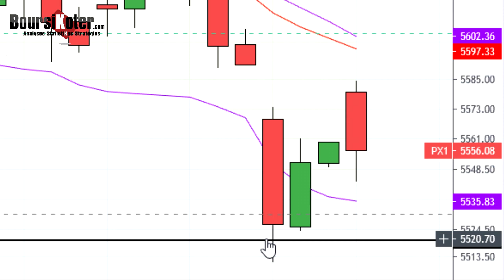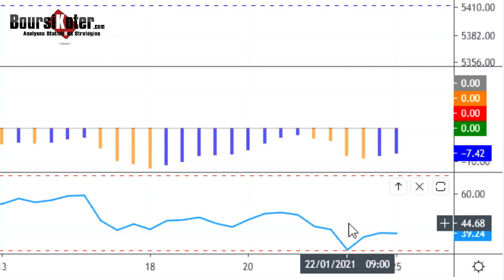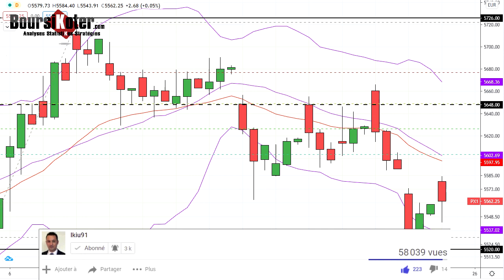CAC 40 Point Matinal du 25-01-2021 par boursikoter